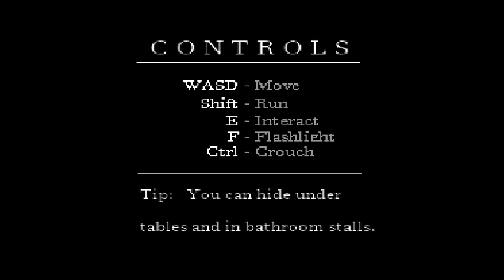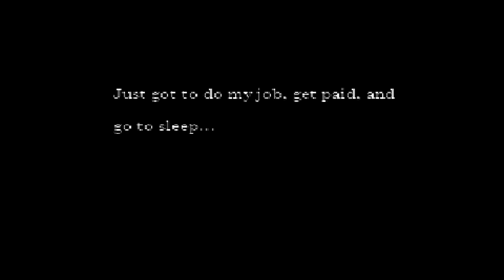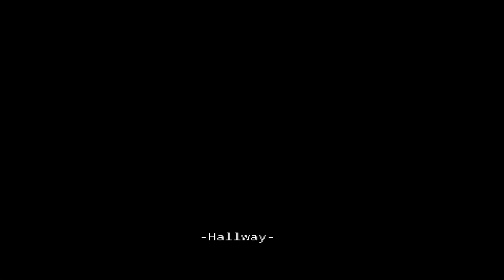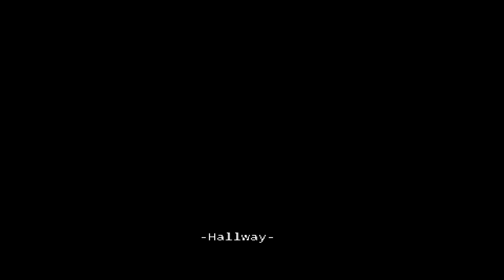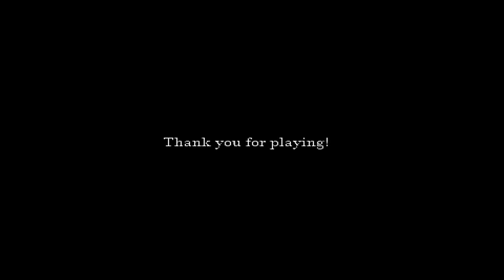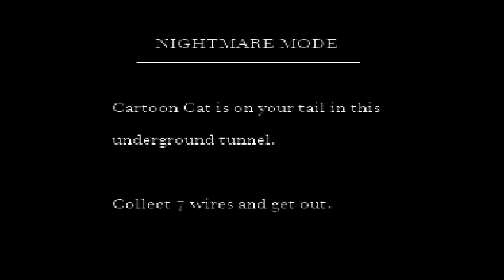NEVER GET TOO CLOSE TO CARTOON CAT.. ITS WATCHING ME.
Cartoon Cat is a new horror game where you play as a Janitor working a late-night shift at a warehouse that is yet to be open. However, you aren't alone, lurking in the dark is a creature that won't stop at anything to hunt down its prey.